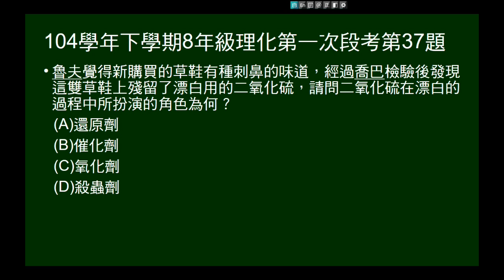104學年下8年級理化一段第37題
問漂白劑二氧化硫的角色。